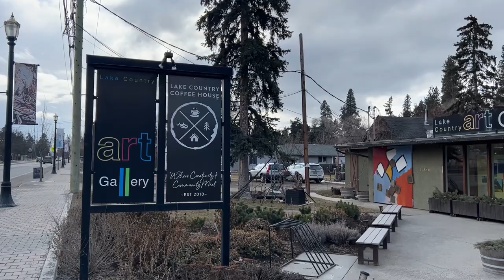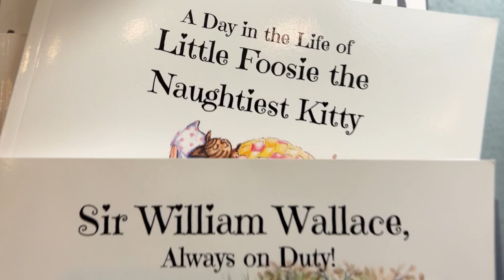Discover Lake Country Coffee House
Discover Lake Country Coffee House In Lake Country BC - where creativity and community meet. I interview owner Sarah Thompson and take you on a tour of this vibrant community meeting place that shares a building (and a lot of good vibes) with Lake Country Art Gallery!
HOT TIP: Go for the carrot cake!